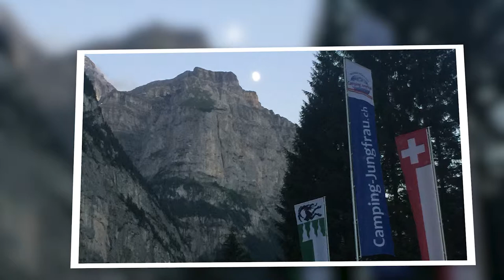Camping Jungfrau in Lauterbrunnen, Switzerland Photo Gallery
Some photos from Camping Jungfrau which is in Lauterbrunnen, Switzerland. The camping premise comprises largely of flatland and is partially fitted with terraces. The well-kept grassland is separated into different sectors by natural pathways. In the summer period, birch trees provide shadows, which make the scene reminiscent of a natural park facility amid the impressive mountainside.

The site is open for 365 days.